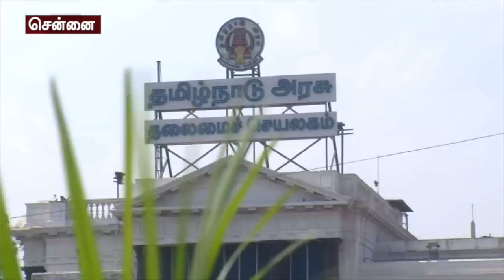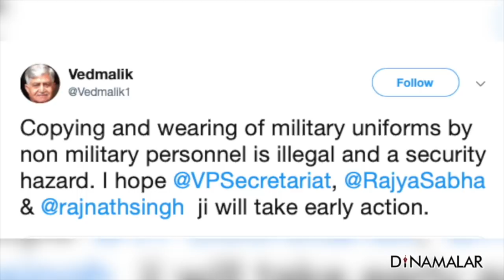செய்திச்சுருக்கம் | Seithi Surukkam 19-11-2019 | Short News Round Up | Dinamalar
சொத்துவரி உயர்வு திடீர் வாபஸ்; மக்கள் மகிழ்ச்சி
ராஜ்ய சபா காவலர்களுக்கு ராணுவ சீருடை; சர்ச்சைக்கு முடிவு
தேர்தல் வழக்கு; கனிமொழிக்கு பின்னடைவு
சபரிமலையில் 12 வயது சிறுமியை தடுத்த போலீஸ்
பிஜேபிக்கு சிவசேனா பதிலடி